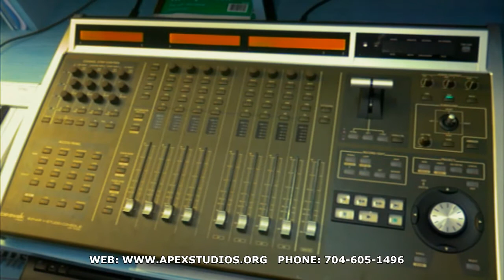Are You Ready Commercial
This is 1 of many commercials which will be streamed about Apex Studio and it's artist or clients. These commercials are set to be mini ads about what the studio does.

Videography by: Vita Dixon
Voice Over: Dontavious Dixon
Location: Apex Studio